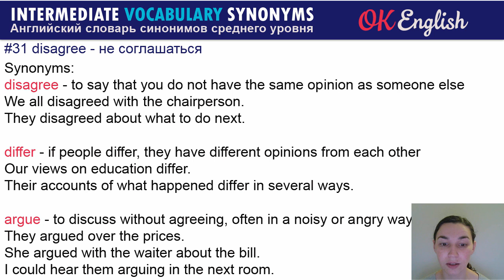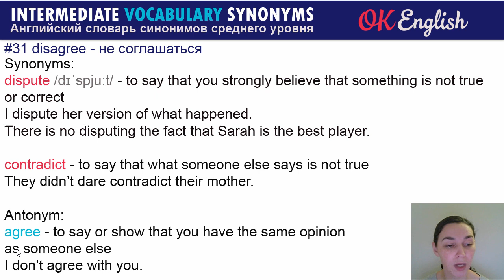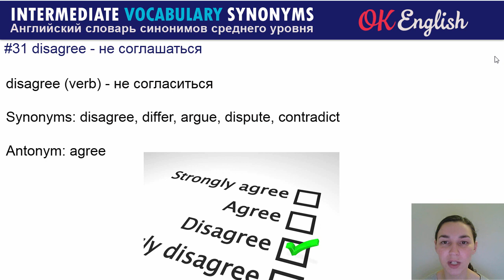#31 disagree - не согласиться📘 Intermediate vocabulary of synonyms | OK English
Synonyms: disagree, differ, argue, dispute, contradict
Antonym: agree

Книга:
Basic synonyms (pre-intermediate), издательство Bloomsbury, 2004 год